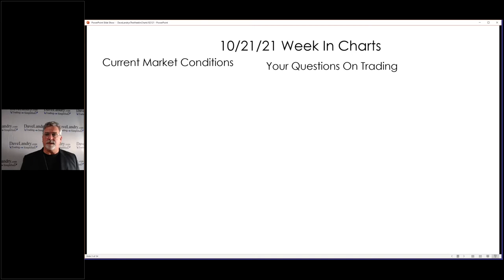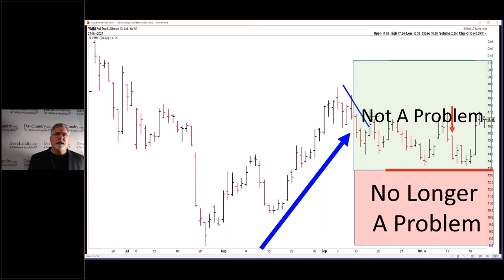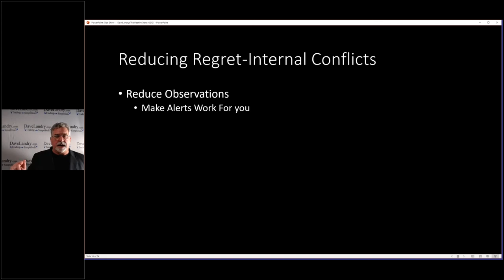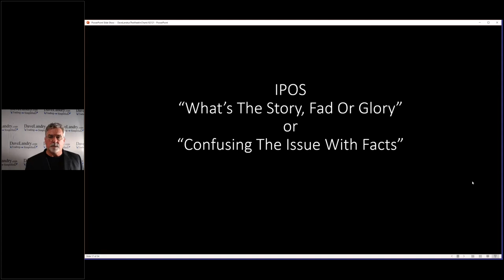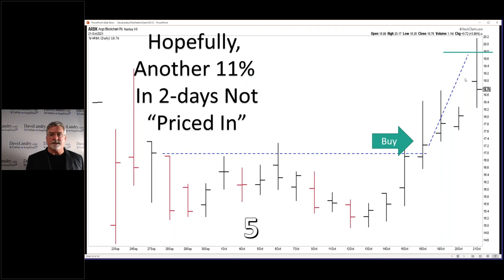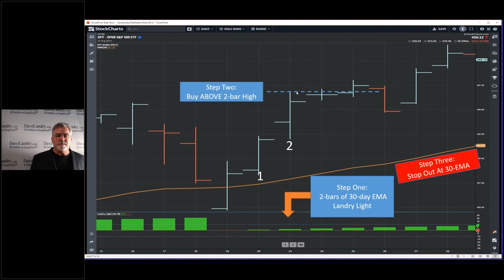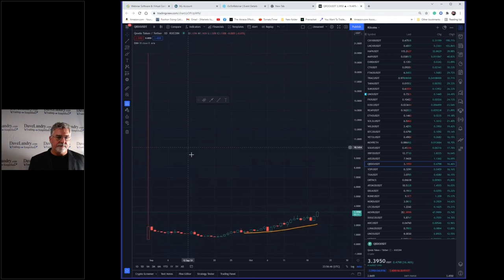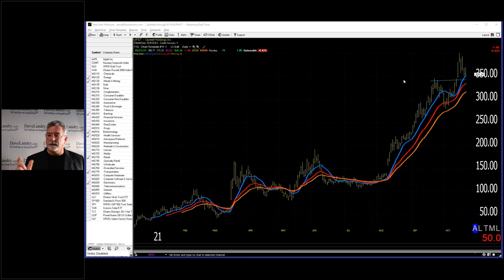Dave Landry's The Week In Charts-How To Stress Less With Your Trades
In this episode, Dave delves deep into trading psychology with a focus on stressing less on your trades by creating less internal conflict. He then discussed current market "inefficiencies" (aka opportunities) in IPOs and Crypto using current and live examples.